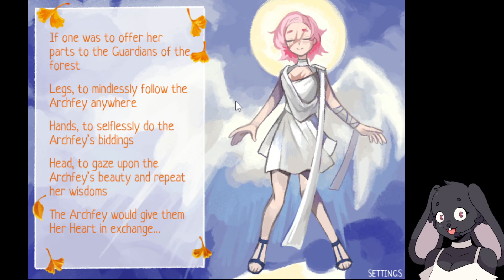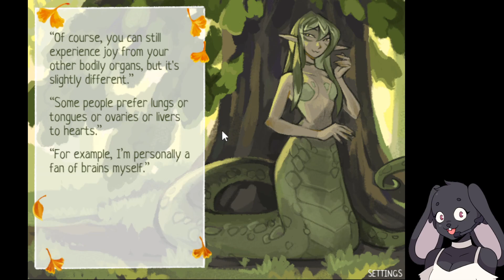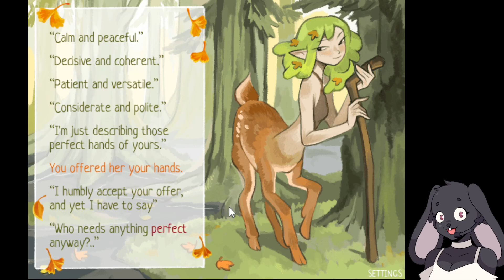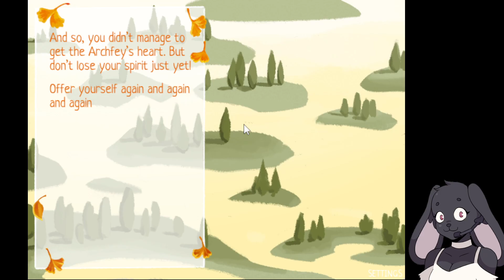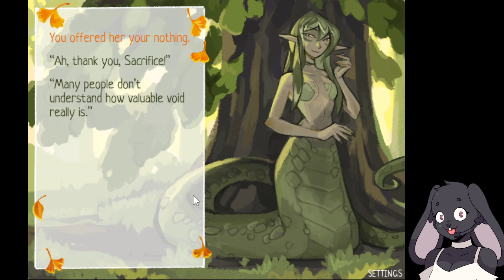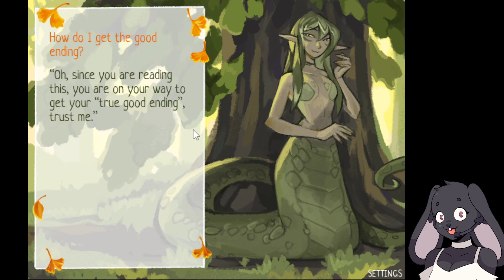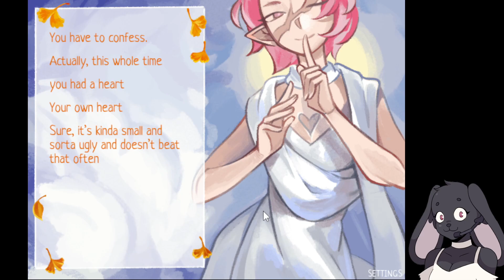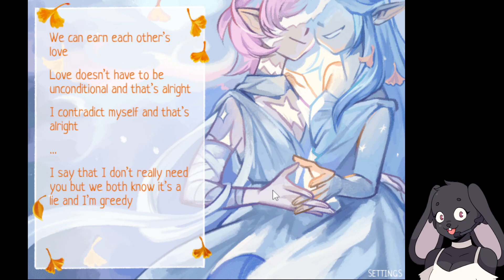Making me reflect on my love life | Optimal Conditions for a sacrifice by Mossinasi Playthrough